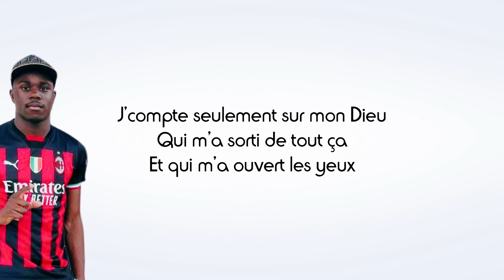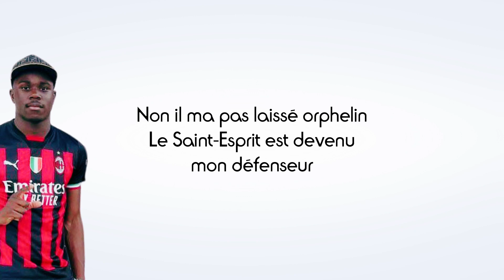Le J - Seulement (Paroles)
Partage 📣
Commente ✏
Détails de la vidéo :
Titre : Seulement
Artiste : Le J